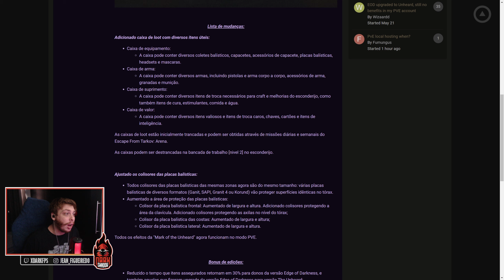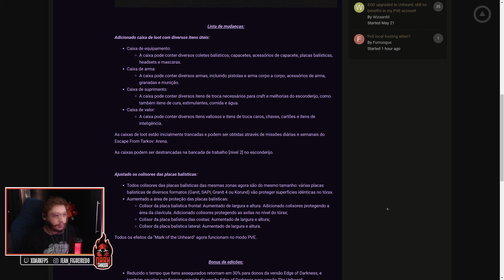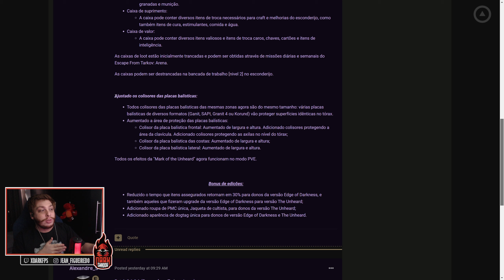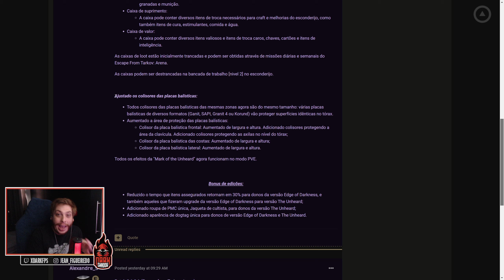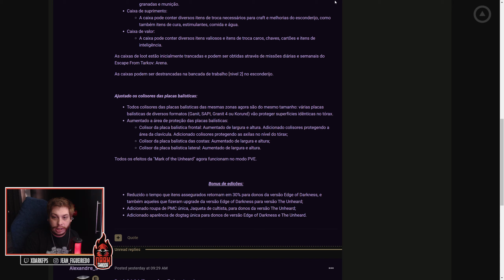Os coletes MUDARAM! - Novos bonus para EOD e Unheard! | Escape From Tarkov